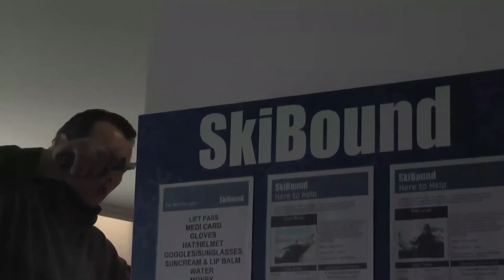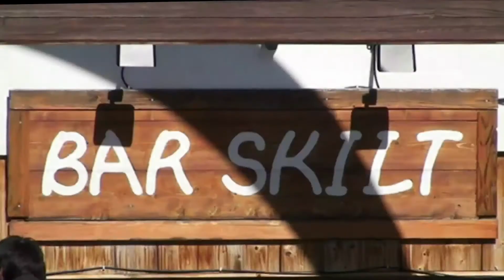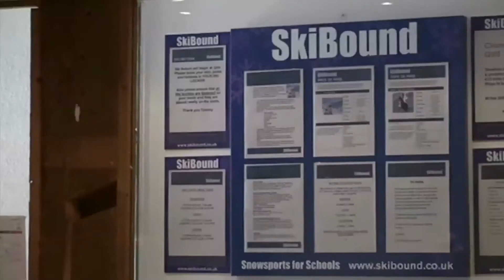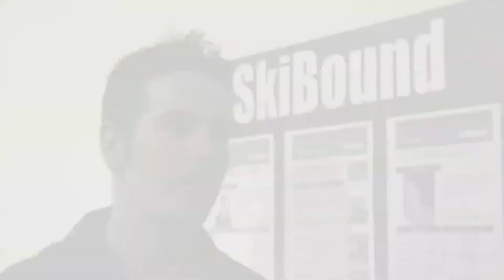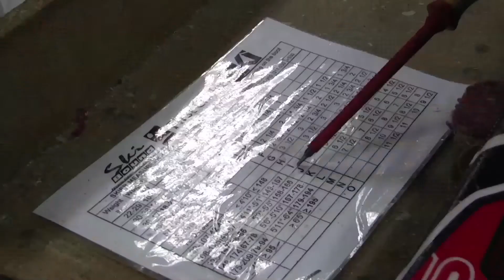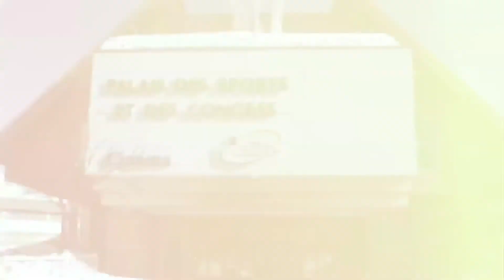RECRUITMENT FILM part 2.mp4